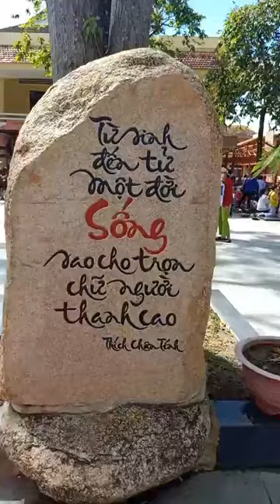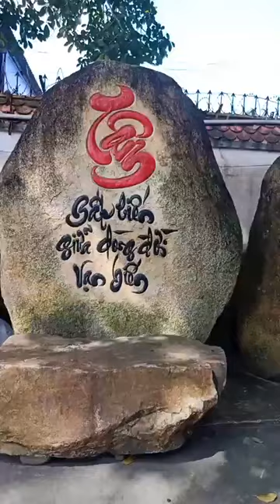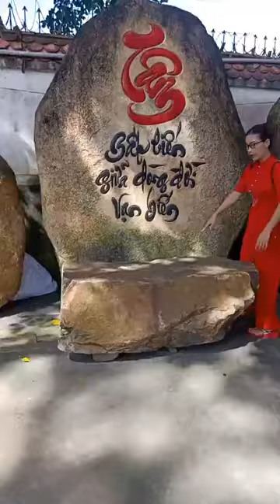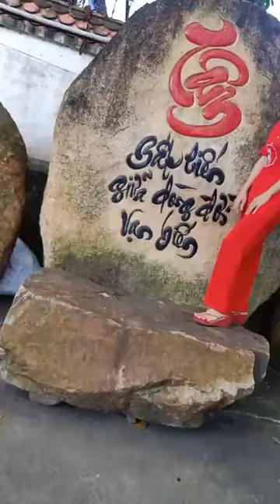Mùa VU LAN BÁO HIẾU 2023 lại tràn về Chùa Hoằng Pháp Hóc Môn 2